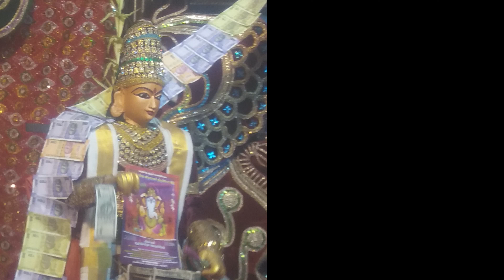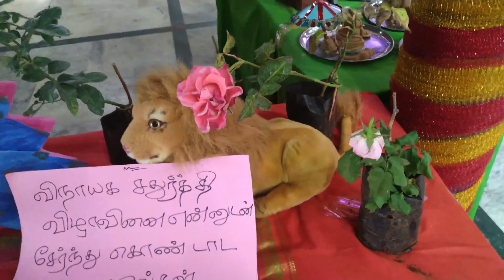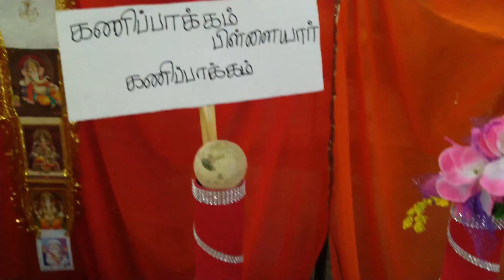1000 VINAYAR STATUES || VINAYAGAR CELEBRATION IN ATTUR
1000 VINAYAR STATUES || VINAYAGAR CELEBRATION IN ATTUR